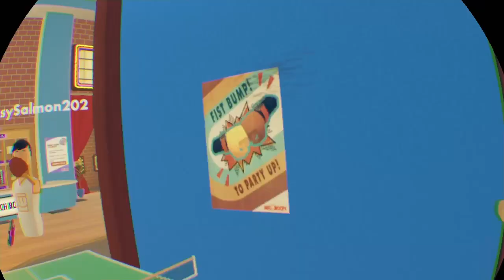Playing Rec Room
HEY GUYS so in this video i just have fun in REC ROOM hopfully you guys are staying indors and staying safe HAVE A NICE DAY